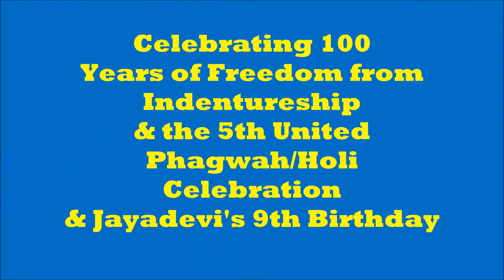Rayen Kalpoe and Baithak Gana Warriors 2017 review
2017 was absolutely an incredible year! I cant even describe it!!! But this video tells the entire story of 2017... A Life time of memories for me! I didnt realize how much was done this year!!! 2018 bigger and better things to come!!! Thanks to Mala Samaroo and the musicians from different countries collaborating with me this year. The Jayadevi Dancers always there with me. And a Big thanks to my managing agency Jayadevi Arts Inc and Manager Denyse Baboolal. See you in 2018!!!

1 error Not prem sanatan dharma mandir its Sanatan Dharma Mandir

Music Europe The Final Countdown Instrumental